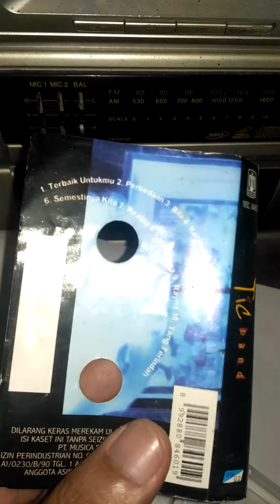Tic Band - Terbaik Untukmu [Cassette Version]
pita aman lancar

kovernya kepotong.

minat? silakan ke link di bawah